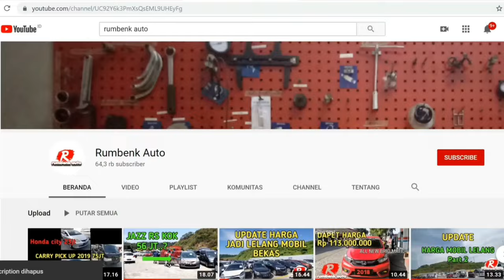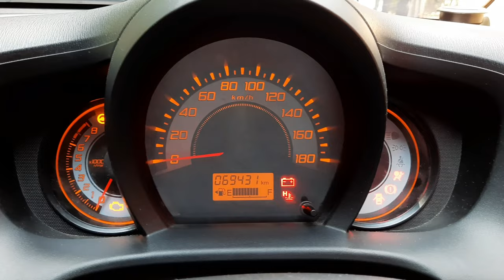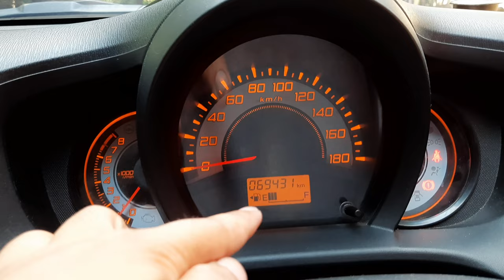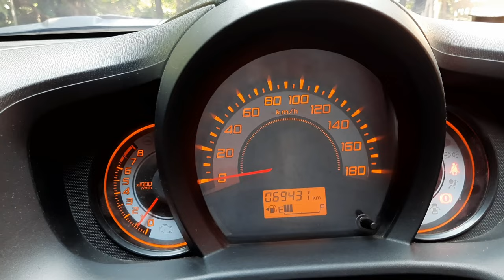MOBIL BEKAS PESANAN HONDA BRIO E